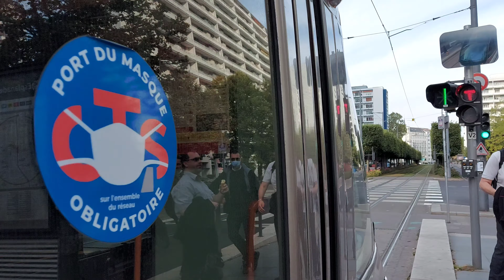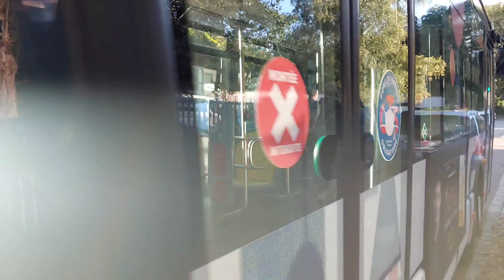les trams de la ligne A et B et E et C